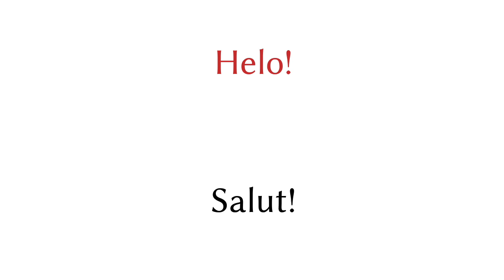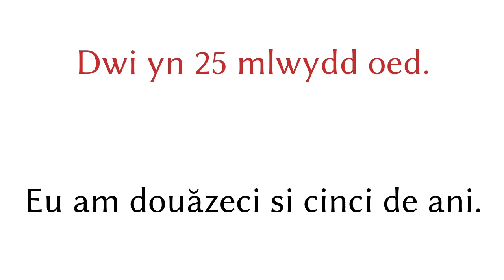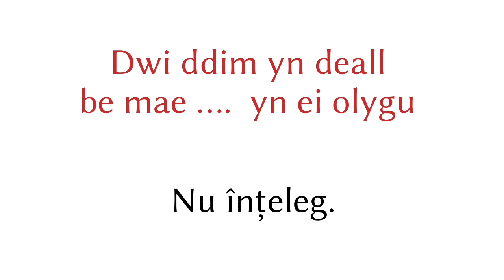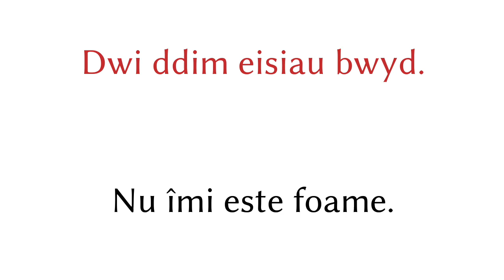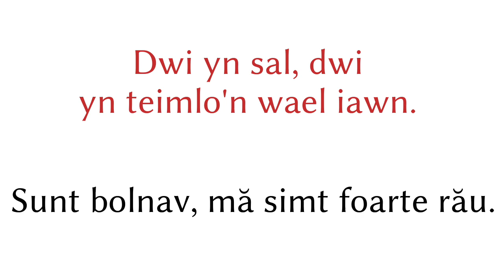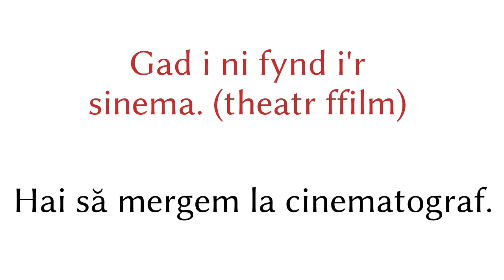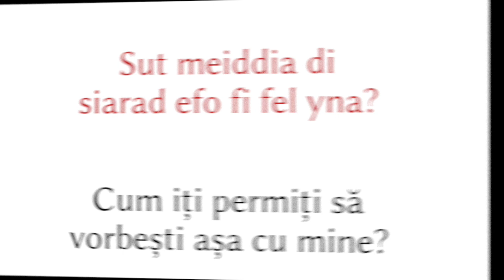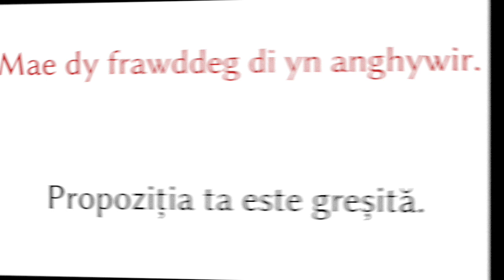200 de fraze - Galeză - Română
200 de fraze - Galeză - Română